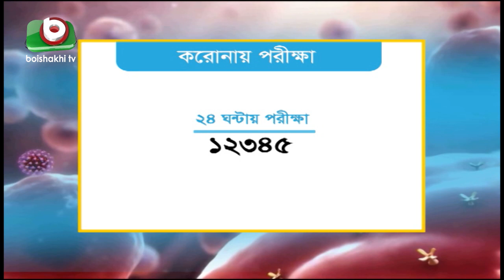করোনায় ঝরলো আরো ৩০ প্রাণ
করোনায় ঝরলো আরো ৩০ প্রাণ | Laboni | 06Oct20